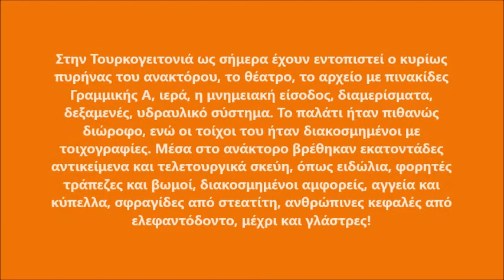Μινωικό Ανάκτορο Αρχανών, Ηράκλειο, Κρήτη / Minoan Palace in Archanes, Heraklion, Crete, Greece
Το ανάκτορο των Αρχανών βρίσκεται στην περιοχή Τουρκογειτονιά των Άνω Αρχανών. Ήρθε στο φως μόλις το 1964 από το Γιάννη Σακελλαράκη, καθώς ως τότε είχαν εντοπιστεί ελάχιστα ίχνη του. Τμήματα του βρίσκονται ακόμα κάτω από τις σημερινές κατοικίες. Το ανάκτορο ήταν εξίσου πλούσιο και ισχυρό με το ανάκτορο της Κνωσού και φαίνεται ότι είχαν ισχυρούς σχέσεις εξάρτησης. Σκοπός του ανακτόρου και την πόλης των Αρχανών, που είχε έκταση όσο και η σύγχρονη κωμόπολη, ήταν ο έλεγχος της πλούσιας ενδοχώρας και ο συντονισμός των θρησκευτικών κέντρων της περιοχής (Ανεμόσπηλια, Γιούχτας, νεκρόπολη στο Φουρνί).

Το ανακτορικό συγκρότημα ακολούθησε παρόμοια πορεία με αυτή των υπολοίπων ανακτόρων της μινωικής Κρήτης: κτίζεται το 1900πΧ, καταστρέφεται το 1700πΧ από σεισμό, ξανακτίζεται και ξανακαταστρέφεται το 1600πΧ, ανακατασκευάζεται και καταστρέφεται οριστικά το 1450πΧ. Μετά την καταστροφή του 1450, η πόλη ακμάζει πάλι υπό Μυκηναϊκή κυριαρχία ως το 1200πΧ.

Στην Τουρκογειτονιά ως σήμερα έχουν εντοπιστεί ο κυρίως πυρήνας του ανακτόρου, το θέατρο, το αρχείο με πινακίδες Γραμμικής Α, ιερά, η μνημειακή είσοδος, διαμερίσματα, δεξαμενές, υδραυλικό σύστημα. Το παλάτι ήταν πιθανώς διώροφο, ενώ οι τοίχοι του ήταν διακοσμημένοι με τοιχογραφίες. Μέσα στο ανάκτορο βρέθηκαν εκατοντάδες αντικείμενα και τελετουργικά σκεύη, όπως ειδώλια, φορητές τράπεζες και βωμοί, διακοσμημένοι αμφορείς, αγγεία και κύπελλα, σφραγίδες από στεατίτη, ανθρώπινες κεφαλές από ελεφαντόδοντο, μέχρι και γλάστρες.